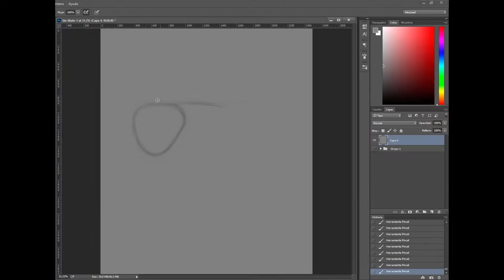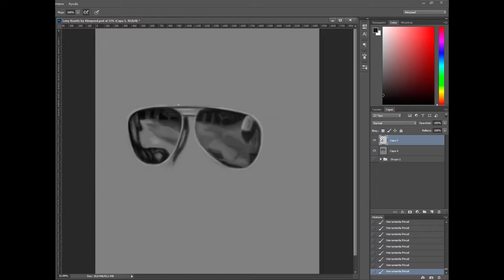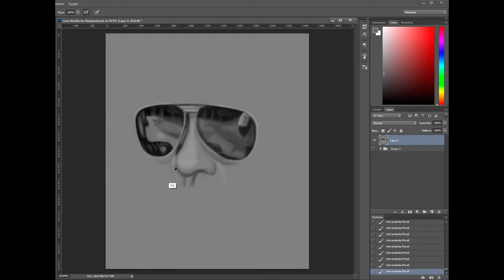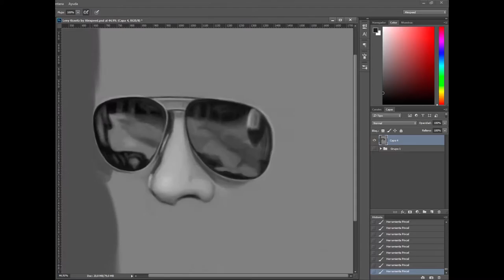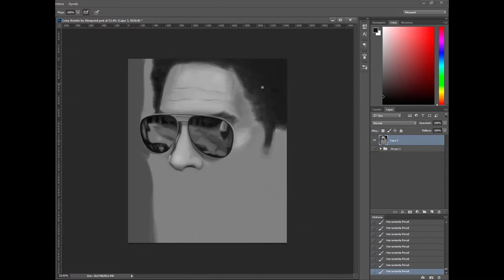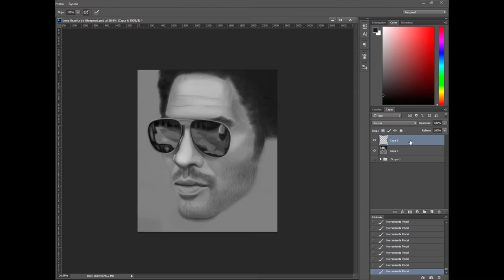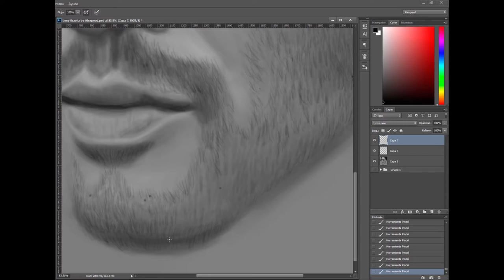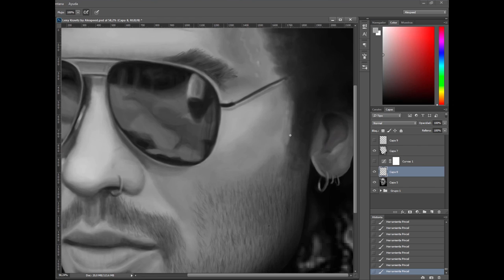Alexpeed Painting : Lenny Kravitz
-Tools used: Wacom Intuos